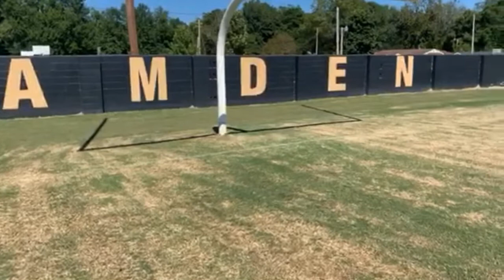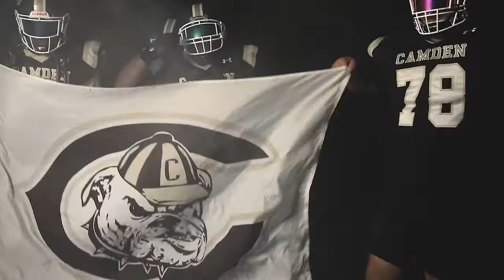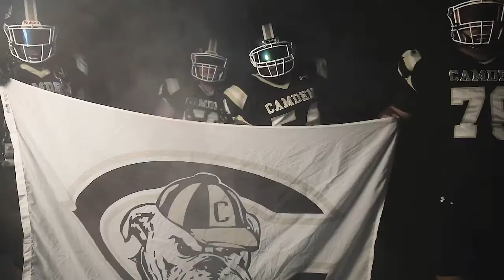New Zemp Stadium Procedures for Students (2020)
Find out how things will be different for football games at Zemp Stadium this Fall and discover a new senior privilege.